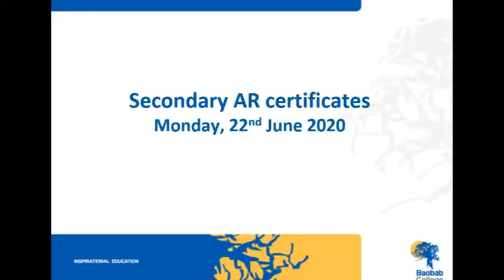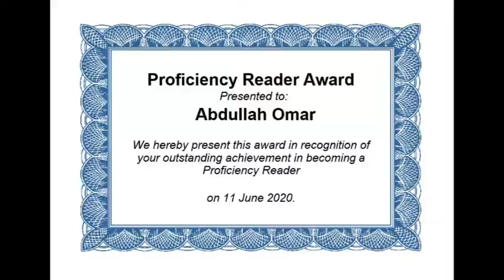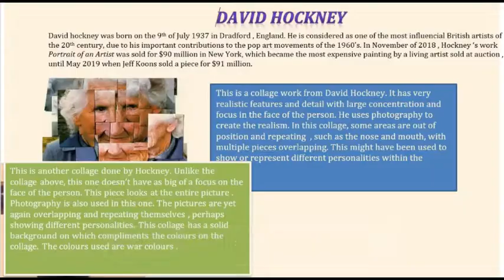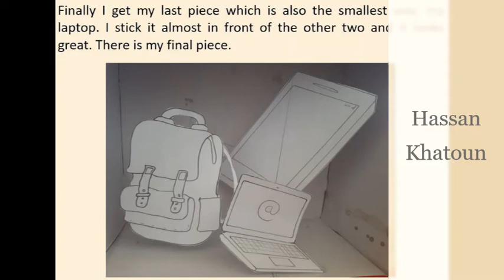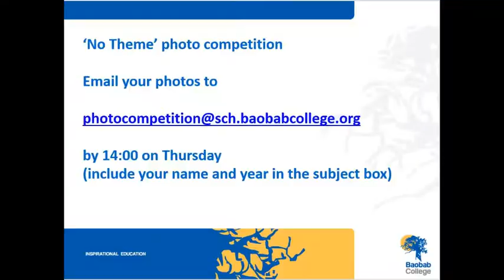Secondary Assembly 22nd June